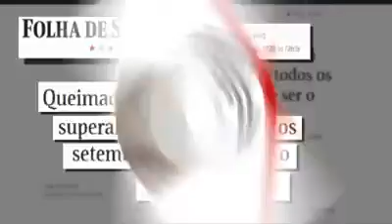Desnudando as manobras sensacionalistas da imprensa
Desnudando as manobras sensacionalistas da imprensa em relação às notícias sobre Pantanal e Amazônia.
Todos sabemos sobre a grave situação que se encontra o pantanal mato-grossense neste período de seca, mas qual a verdade sobre o cenário?